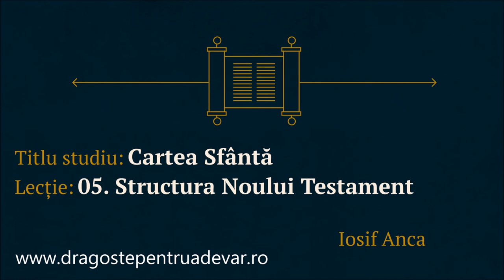Iosif Anca - Structura Noului Testament (Cartea sfântă 5/10)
Seria de predici: Cartea sfântă (lecția 5).